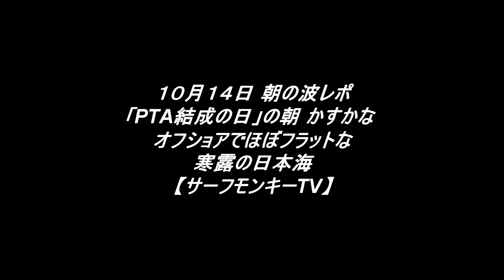「PTA結成の日」の朝 かすかなオフショアでほぼフラットな寒露の日本海 231014 ~サーフモンキーTV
「PTA結成の日」の朝7時頃の日本海は気温16℃、かすかなオフショアでほぼフラット。天気予報によると午前中、南南東風3～2m、午後から北西～北北西～北西風2～3～2mということで、風向は良いのですが風力が足りないので、久しぶりにフラットでしょう☝️